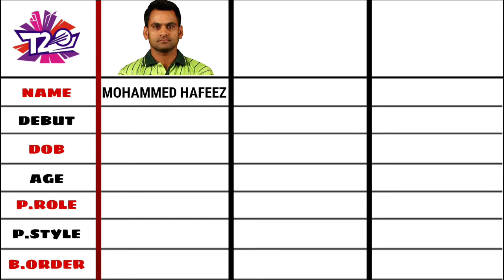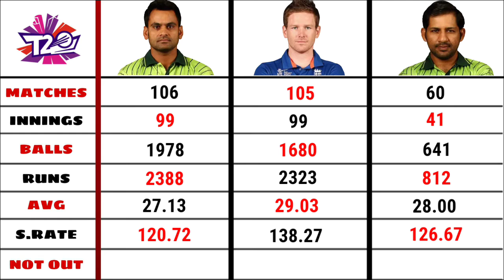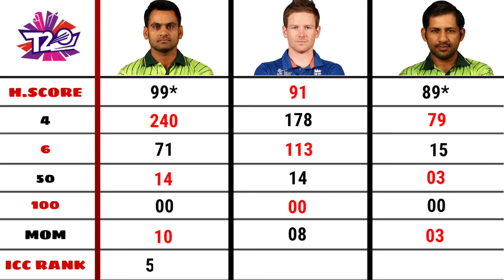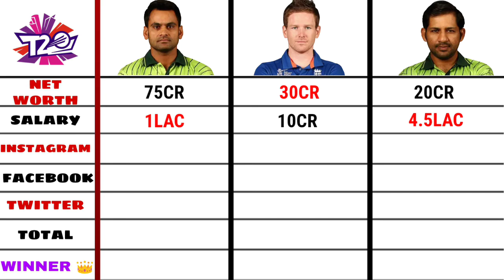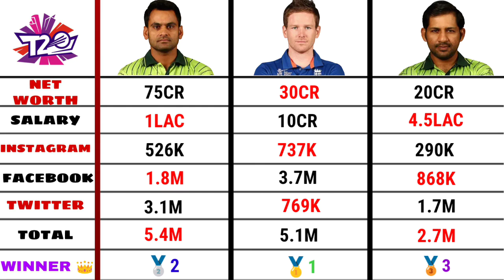Mohammed Hafeez vs Eoin Morgan vs Sarfaraz Ahmed comparison | Eng vs Pak t20 | Eng vs Pak 1st t20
Eng vs Pak t20 series
Eng vs Pak 1st t20
Eng vs Pak t20
Eng vs Pak t20 2021
Eng vs Pak 1st t20 match

T20i , T20 batting comparison

1.debut
2.matches
3.innings
4.runs
5.average
6.strike rate
7.not out
8.50/100/200
9.highest score
10.4/6

T20, T20i,  team salary
Net worth

Players informations.